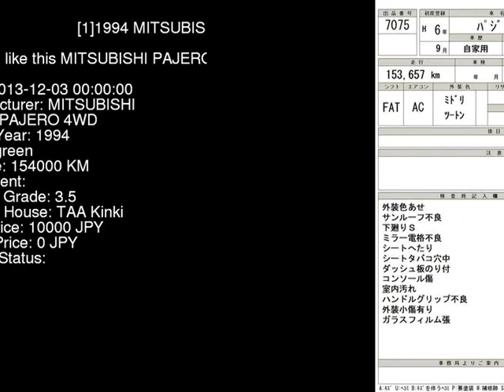1994 MITSUBISHI PAJERO 4WD V46WG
the Authority on JDMs since 2007!  . Details on this car from auction in Japan